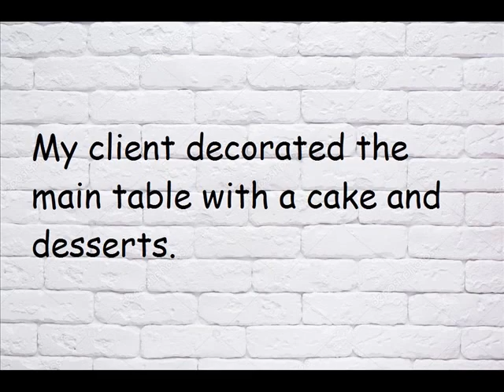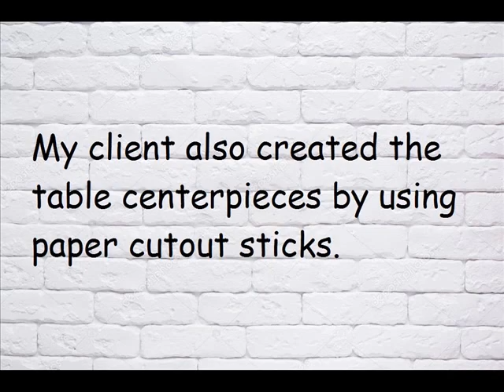Party #170, Revised, Woman 60th Birthday Party Balloon Columns Decoration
balloons
balloons design for birthday party
balloons party
balloon decorations ideas
party ideas
party decor
party decorations
balloon ideas
balloon decor
balloon decorations
balloon decoration ideas
birthday cake
adult female
adult woman
Venue: Tapas de Espana, North Bergen, NJ